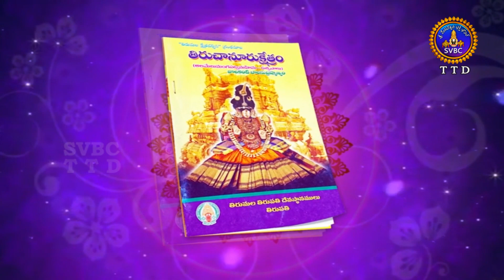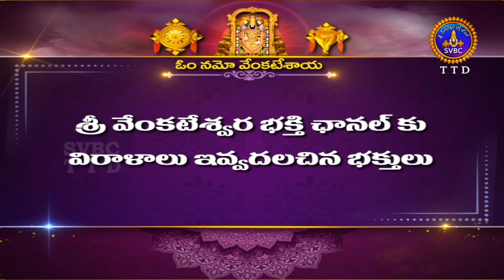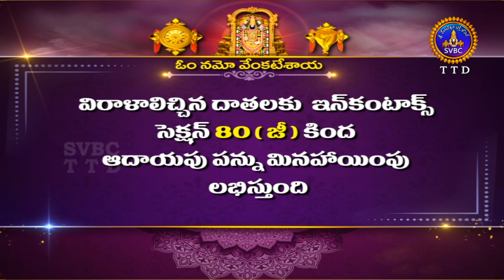ప్రణీతమ్ || Praneetham || Ep 43 || 22-01-2023 || SVBC TTD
ప్రణీతమ్ || Praneetham || Ep 42 || 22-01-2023 || SVBC TTD